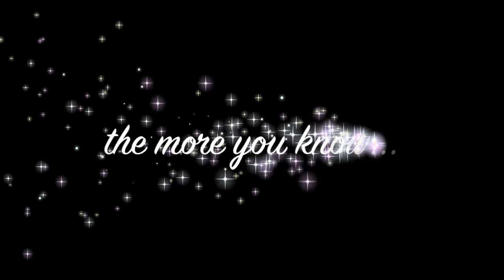Scott's Bar Movember PSA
Just a reminder to get your man parts checked this month!